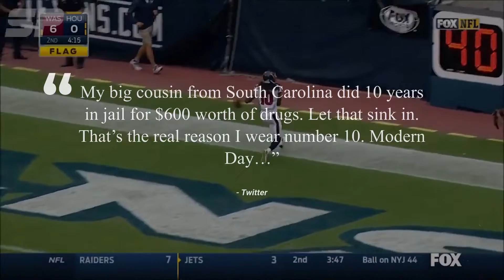Best NFL Player from Each Jersey Number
Over the course of the NFL's history, there have been many players that have had the same number as other NFL players, but of the players currently in the NFL, who is the best NFL player from each jersey number? In Today's video we're diving into the best NFL player from each jersey number. From the obvious Tom Brady and Odell Beckham Jr., to the less obvious  but still great Dak Prescott, who are the best NFL players from each number? There have been many NFL players who could be the best NFL player from each jersey number.